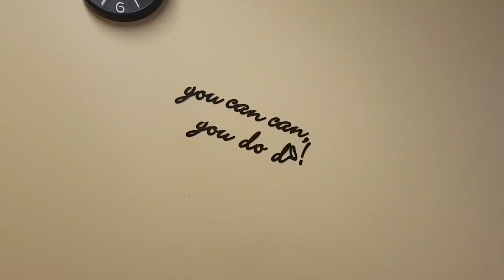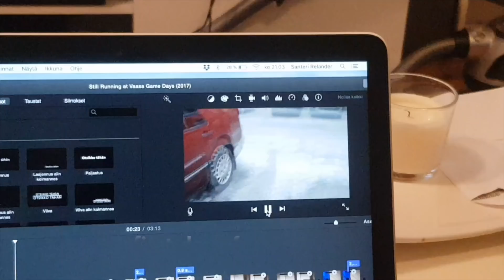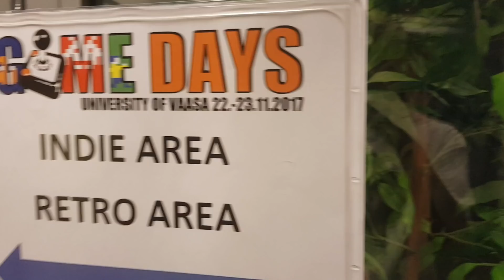Still Running at Vaasa Game Days (2017)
I was at Vaasa Game Days this year again, and here's how it was.

The music on this video was made by Meganeko, all credit there!

There are some fancy indie debs around my area, to name a few you should definitely be checking out:

-GamePhase (Nostalgia trip to the NES/SNES era, Thy Sword!)